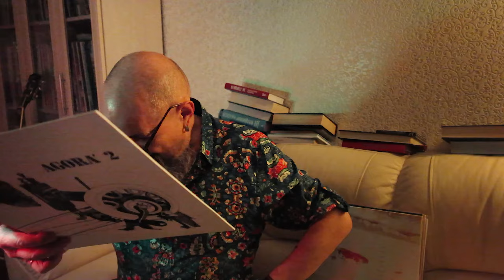Алексей Рыбин про Agora - Agora'2 - 1976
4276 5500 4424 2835